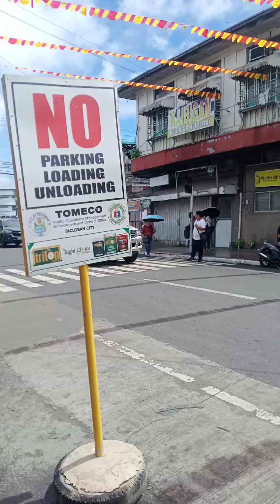naglakad pauwi galing ng hospital😂😂😂